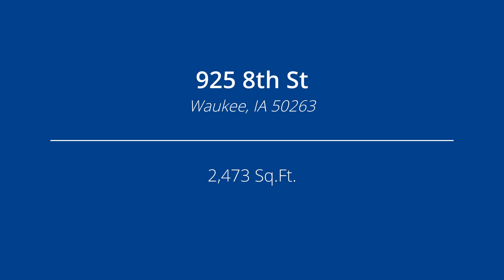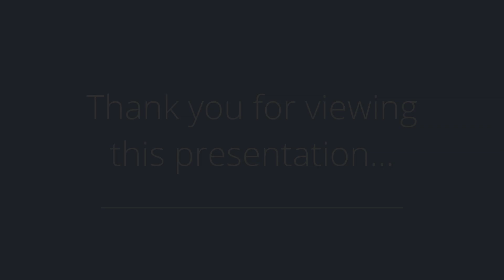925 8th St, Waukee, IA 50263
Presented by: Joe Bennett